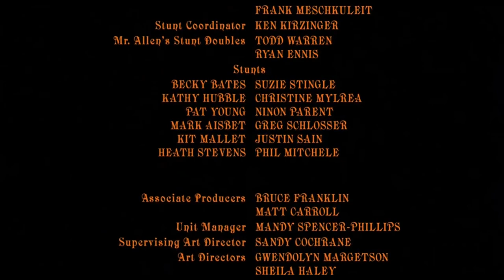The Santa Clause 2 2002 Everybody Loves Christmas